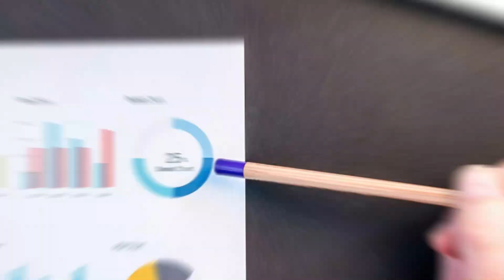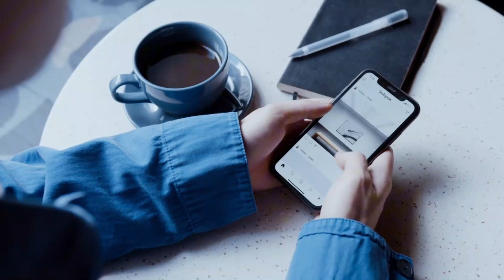ව්‍යායාම මගින් වැඩිහිටි ඔබේ සෞඛ්‍යයට ලැබෙන හිතාගන්නවත් බැරි ප්‍රතිලාභ